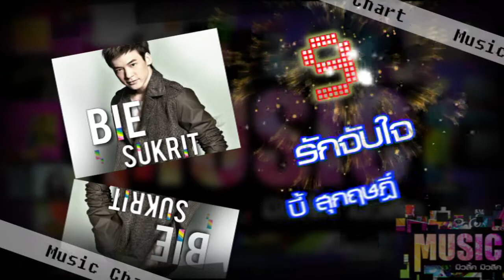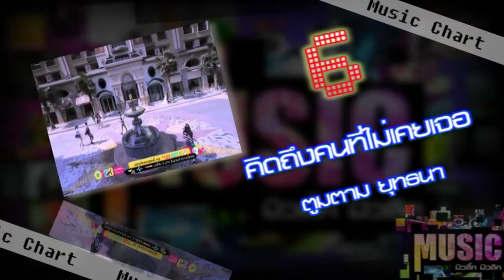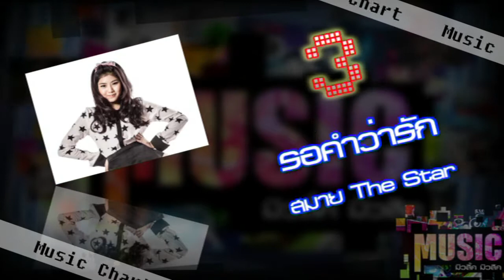IJ แซนด์ ในรายการมิวสิ้ค มิวสิค By Gmember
ติดตามชมรายการ มิวสิ๊ด มิวสิค ดนตรีไม่มีเงียบ ได้ทุกวันศุกร์ หลังรายการชิดแชท ทาง livechat.gmember.com และทาง Play channel เวลา 22.00 น.